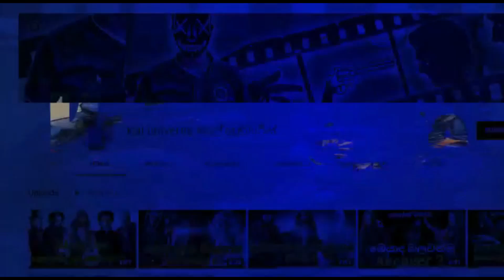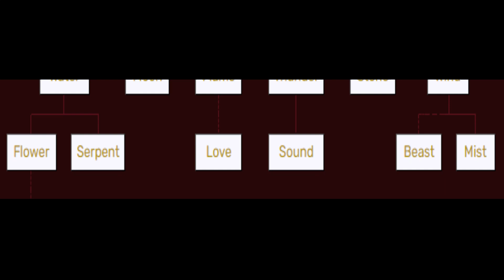Breathing Style Sinhala short explain | Demon Slayer කතාව | Sinhala anime explain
Breathing Styles are swordsmanship styles that makes use of an esoteric breathing technique known as Total Concentration Breathing practiced and taught by members of the Demon Slayer Corps and are used in combat by Demon Slayers (later passed on as traditional dances post-time skip).

All known Breathing Styles currently taught within the Demon Slayer Corps are derived from Sun Breathing, the first one ever created. The majority of known Breathing Styles mimic a certain element of nature (i.e. flame, water and wind) and replicates it with the user's movements, techniques and abilities. The weapon attacks of Demon Slayers who use Breathing Styles are also longer ranged, possibly due to shockwaves or air pressure generated from their weapon itself when swinging and striking.

චිත්‍රපට ගැන,ටීවි සිරියස්ගැන,කාර්ටූන් ගැන ,නලු නිලියන් ගැන, චරිත ගැන,හැම දේම ගැන දැන ගන්න එකතුවෙන්න අපෙ චැනල් එකත් එක්ක
explain about movies,tv series,animation,characters,actors and secrets.